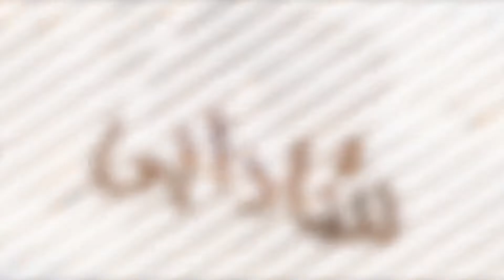خوراکی‌های سالم - قسمت ۱۶:حلواى سلامت و بدون گلوتن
اگه هوس حلوا كردين ولى رژيم دارين و يا نگران ضرر شكر هستين و يا به خاطر "گلوتن" نمى تونين حلوا ميل كنين، برنامه امروز عاطى رو اصلا از دست ندين كه "زندگى شيرين مى شود" 😄
عاطى بهمون نشون مى ده كه چطور حلواى سلامت و بدون گلوتن درست كنيم و لذتش رو ببريم 😍